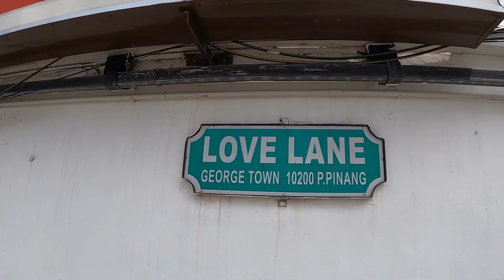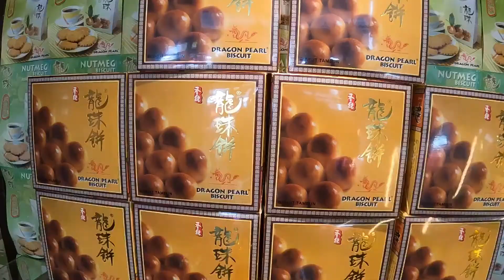Penang 2.1 July 2022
Malaysia
Pulau Penang
July 2022